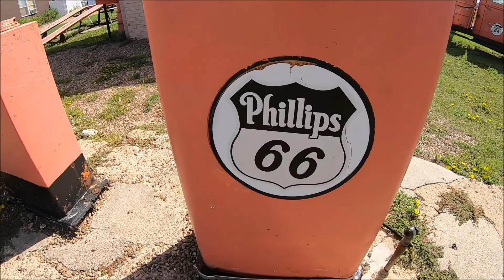アメリカ横断 ルート66のガソリンスタンドRestored 1929 Route 66 Gas Station☆キャンピングカー旅【6日目】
2019年9月～10月に約三週間かけてキャンピングカーでアメリカを横断した時の記録☆【6日目】

この日はルート66のちょうど真ん中のポイントを目指して西へ向かって66沿いを走りました☆

真ん中ポイントの手前にちょっとした観光スポット、Restored 1929 Route 66 Gas Stationがあるので寄ってきましたよっと♪

今は営業してない古いガソリンスタンドで、ルート66沿いのフィリップスの一号店らしい。たぶん。

アメリカ横断withキャンピングカーの旅2019の全動画はこちらにまとめてます⇩

アメリカ横断関連動画（この動画とは無関係です）

キャンピングカーレンタルでアメリカ横断達成!!NYからLA!!感動の最終回!!（アメリカ38日目）